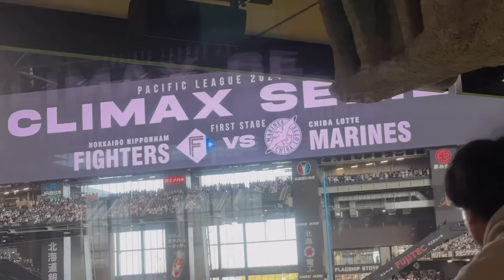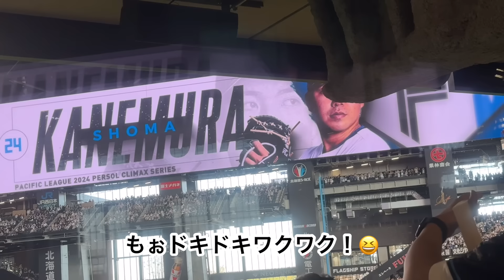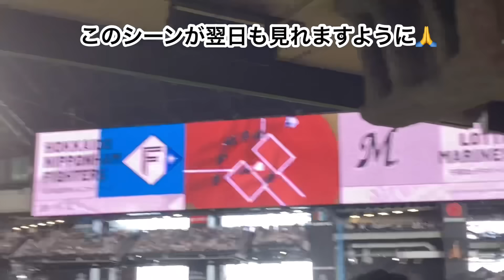サヨナラ勝ち‼︎に超感動！😭ロッテの応援目の前だしっ🤭日ハム対ロッテ戦CS２戦目に行って来た！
エスコンフィールドでCS２日目に
入場券で大ちゃんと行って来ました。
１日目が負けたからドキドキでした。
大好きなロッテの応援団📣を見られた
上に９回裏からの万波選手の同点ホームラン！
延長１０回には松本選手→清宮選手→
からの浅間選手のサヨナラヒットで
サヨナラ勝ち‼︎もう大興奮でした！

2024/10/12

２列目の立ち見な上にビジョンも見えず…
まともに撮れてないです🙇‍♀️
遅れて今更…的ですが、思い出として